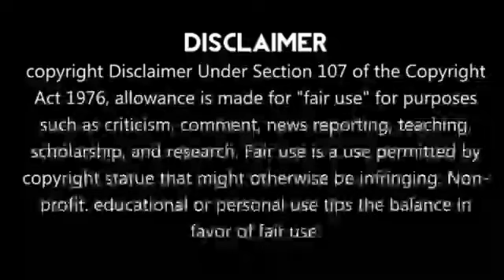சற்றுமுன் அஸ்வின் வெளியிட்ட அதிர்ச்சி பேட்டி😡Ashwin Angry Speech Against Player || Ind vs Aus